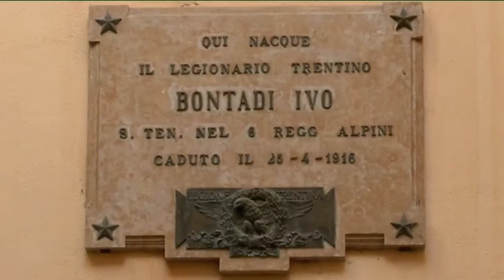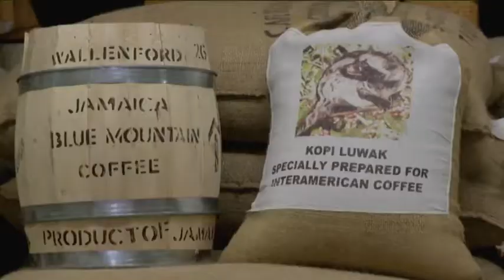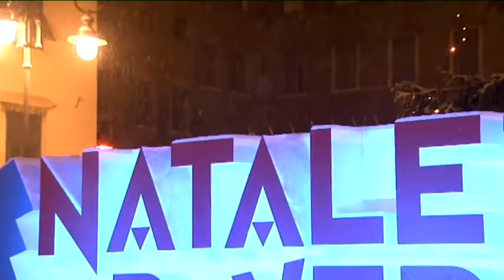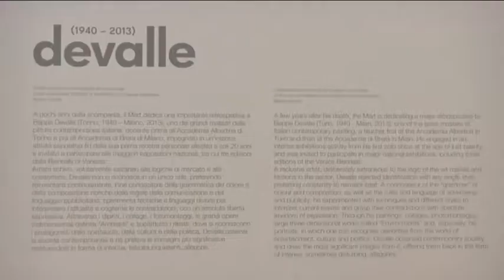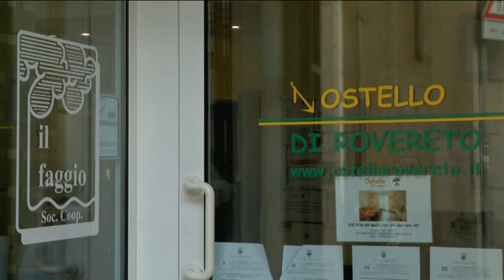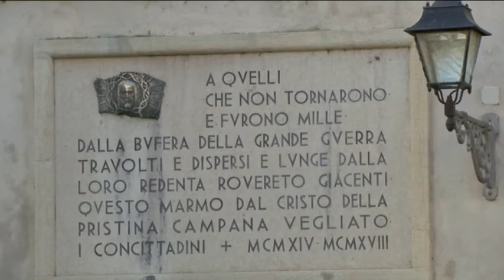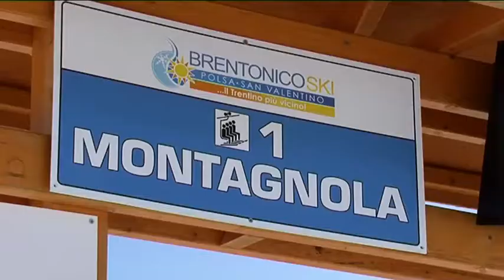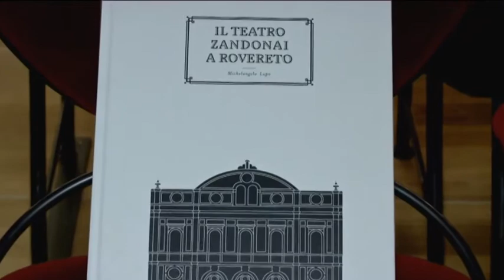ROVERETO CITTÀ DEL MONDO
Questo fine settimana vi portiamo a Rovereto. Dal Mart - Museo di arte moderna e contemporanea al Teatro Zandonai fino alle ‪‎botteghe‬ ‪artigiane‬ del centro storico. Sono moltissimi gli spunti per una città dove questo fine settimana arriva il Natale dei Popoli - Mercatino di Natale